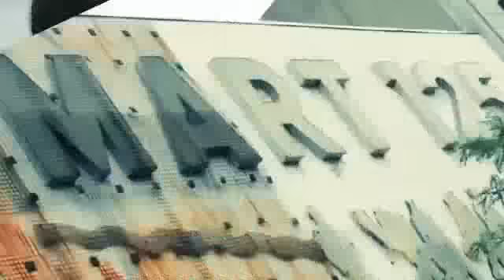Murda Mook - YOU KNOW [Ruff Ryders Anthem '11]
Murda Mook - YOU KNOW
Ruff Ryders Anthem '11

2011. RR Indy